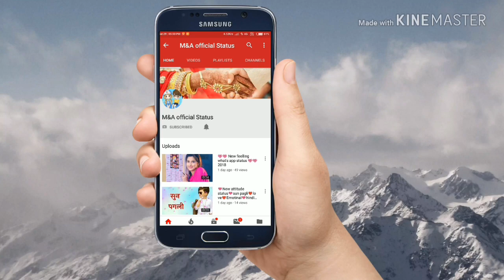New hot kissing💏\\nwhatsapp status video\\n💋lip kiss \\nromantic scene\\n 2019,